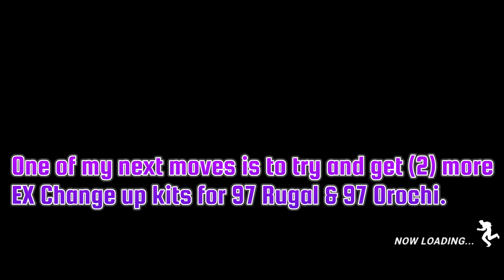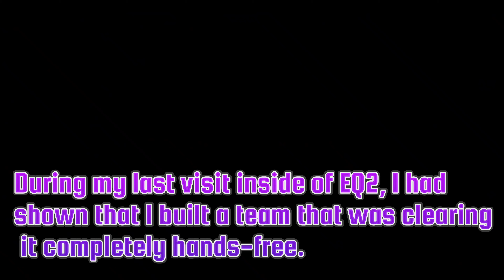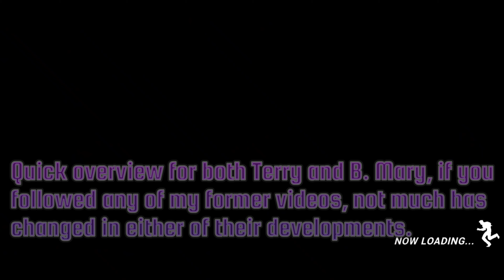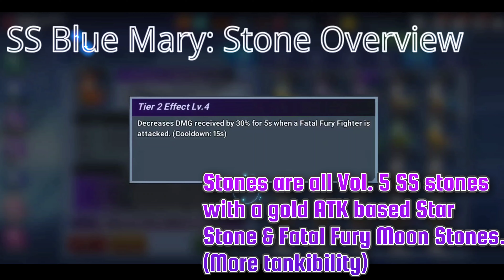The King Of Fighters All Stars - Epic Quest 2 Fatal Fury Full Auto Team Vs All Phantom Bosses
Well.. Fatal Fury-ish.
(Sorry for the "97 Rugal" reference and not "98 Omega Rugal")

Since it's part of my daily farming routine, to play Epic Quest, and also because I'm low of Skip Tickets...

A little bit different video than my other "Character Vs. Phantom Boss" videos, as this video does not focus on 1 single character (solo), but rather a Team Composition (Originally an SS Team, but ended up being a Fatal Fury Run - Aka No need for Sol). The focus being a more time and clear efficient team (compared to my former Auto farming team EQ farming team: BS Dark Ash / BS Leona / SS Sol Badguy).

1:59 - EX Character Status
2:56 - Brief Introduction
3:48 - Hands Free Full Auto Vs. Phantom Invader Maxima (252K CP)
5:39 - Hands Free Full Auto Vs. Phantom Gatekeeper Zero (267K CP)
8:15 - Hands Free Full Auto Vs. Phantom Ruler Igniz (282K CP)
12:00 - Hands Free Full Auto Team Overview
12:07 - Terry Bogard Overview (CP / Cards /Stones)
14:53 - Blue Mary Overview (CP / Cards /Stones)
17:10 - Summons and Mystery Items